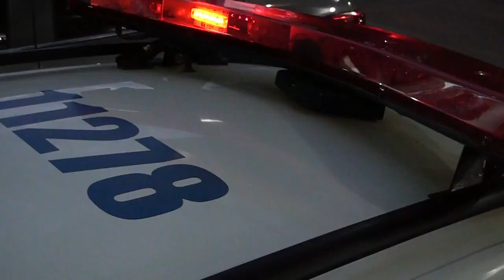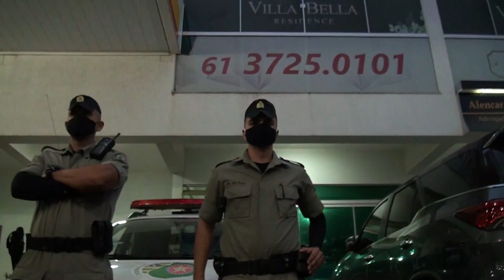O REENCONTRO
No dia 22/05/2020, por volta das 15h, a viatura 11278, composta
pelo SD PM Barbosa e SD PM Getúlio, quando em patrulhamento pelo setor
São Caetano do município de Luziânia, recebeu um chamado via rádio da
viatura enviado pelo Comandante do Policiamento da Unidade, 1º sargento

Barbosa, que no centro de Luziânia, no setor fumal, precisamente no posto de gasolina sertanejo, estaria ocorrendo um roubo em andamento, e solicitou que todas as viaturas de Luziânia deslocassem até o local para averiguação de determinado crime.

16 dias após essa ocorrência, a nossa equipe proporcionou o reencontro dos Policiais com a vítima, que agradeceu a eficiência e pericia dos soldados Barbosa e soldado Getúlio.